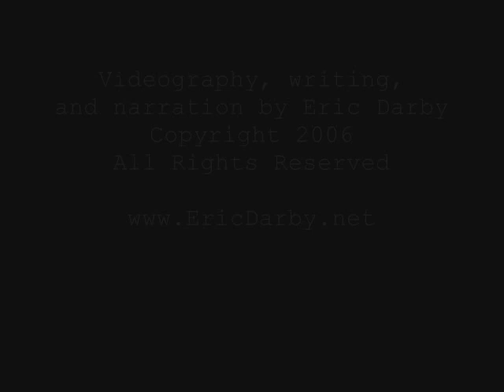Hot Rodding is Dead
So you heard that hot rodding was dead?